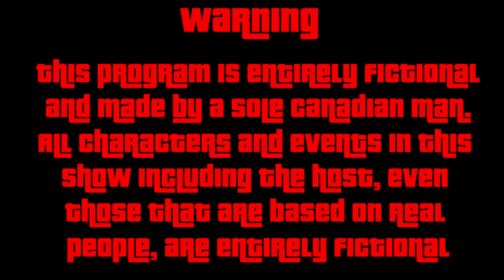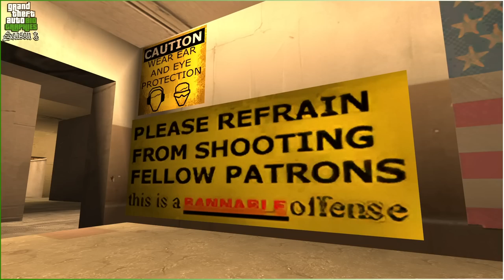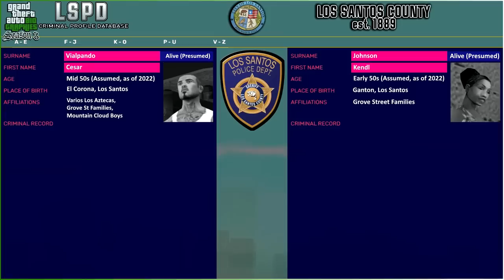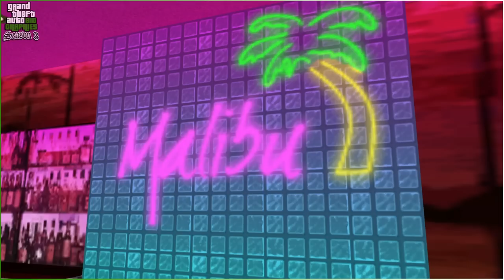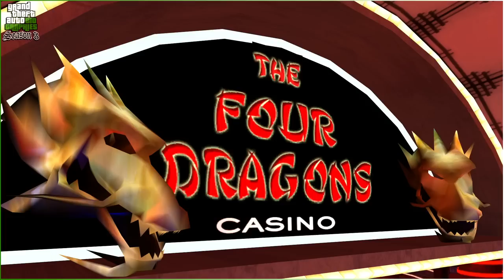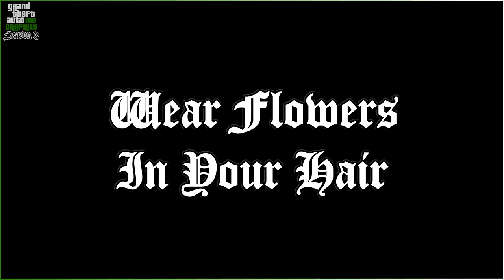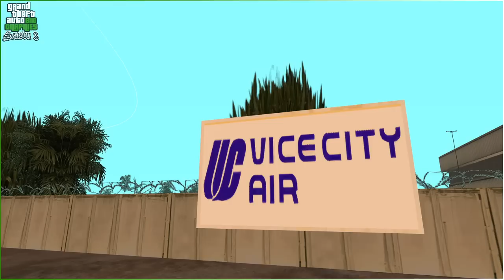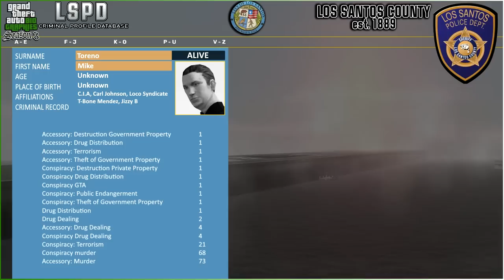Grand Theft Auto Biographies | The Side Characters [3D Era] (Season 3)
Grand Theft Auto Biographies is a GTA Lore show which aims to explore all noteworthy characters from the GTA universe in a detailed and in-universe format. This is a supercut of Season 3 covering most of the 3D era Side Characters.

Producers:

Rogue Raccoon
Alex Concepcion
Osy
ChuckK45
Miles Garrett
Ezra Hambrick
Mason Colin
Joey Willman
Gjeggi `
Grant Cameron
Agentdarius
Dominjik
Shirley Rougely
Lil Gator
Baily Ryan Johnson
Grywlf
Tyabus
Adam Greene
Andre Shields
Stridder
Thrax30
Jeffrey Schroeder
baxterkangaroo
Jamie the Racc
J B
lISilencerIl
thebosscamacho
Smarties
Callum Brown
Thomas Wagner
JinpacF1
Sarcastic-Sulfur
Diecastinator
Tempest
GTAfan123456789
Jake Loy
Outlaw-TV
Zoltan
Arthur Jones
Alex Bauman
Shane Henry
Jesse Overlord
CantFindMyC4
Maxwell Wrestling
Joshua Willmott
David Pugh
CRWolf
Keyless Baton
Donovon Swartz
Aerys Oblivion
Croatianguy420
Juusto87
Jacob Robison
Michael Mercado
Kevin Richardson
Eoin Harmon
ViceCityDreamer
Azure Child
Perry Smarts
Danyael Gregory
Kahsha Taitoko-Smith
Mr Frog AN
John marston
Alex Vidal
Kenny Molloy
Naean H.F. (Nez Man)
Pancake Jelly
Joshua Austin-Rivers
Amuro Ray
John Milton

Intro 00:00:00
Patreon Plug 00:01:32
Donald Love 00:03:11
Phil Cassidy 00:46:10
Kendl & Cesar 01:28:26
Maria Latore 02:24:51
Ken Rosenberg 03:09:28
Wu Zi Mu 04:05:48
OG Loc 04:59:27
The Truth 05:31:23
Kent Paul 06:10:48
Avery Carrington 07:02:23
Juan Cortez 07:27:42
Mike Toreno 08:02:26
Sweet Johnson 08:44:33
Credits 09:18:30